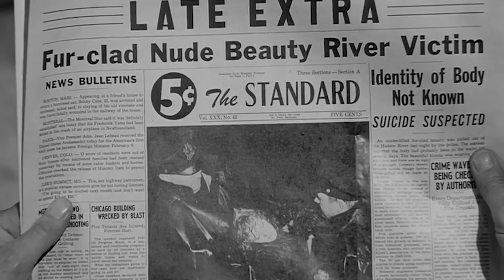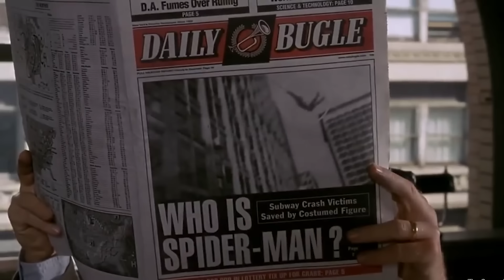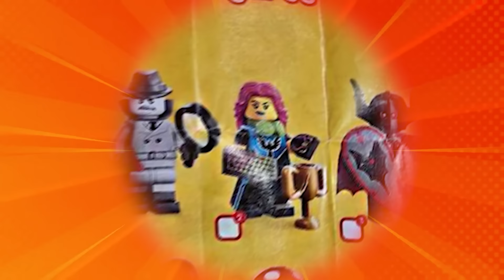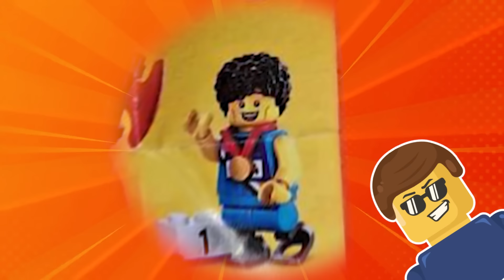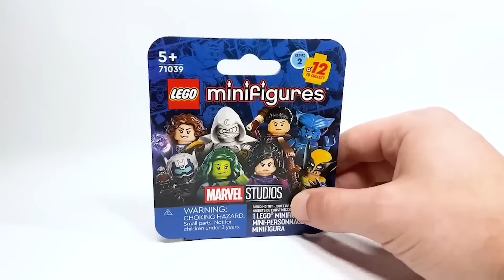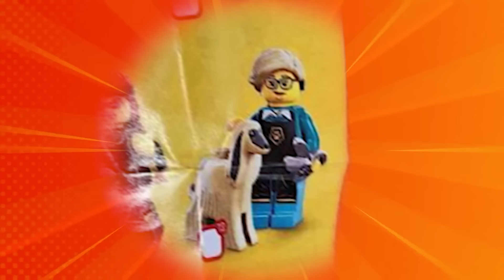ВСЕ ПАСХАЛКИ и ОТСЫЛКИ НОВЫХ МИНИФИГУРОК | ПЕРВЫЙ РАЗБОР CMF 25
Экстренный выпуск с первым разбором слива юбилейной серии коллекционных минифигурок LEGO!

71045 - CMF 25